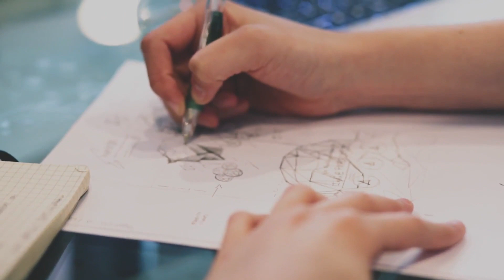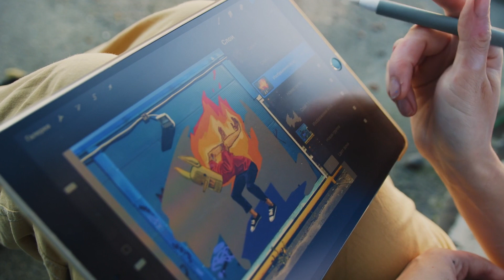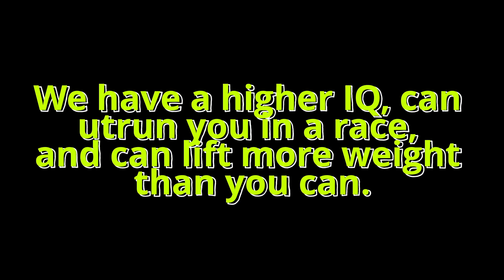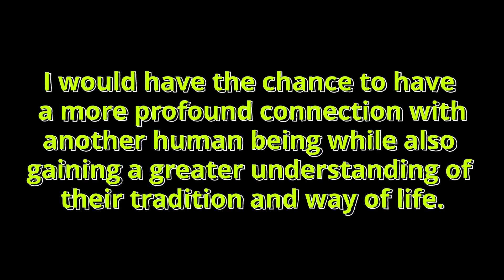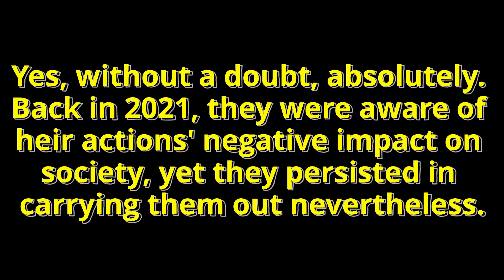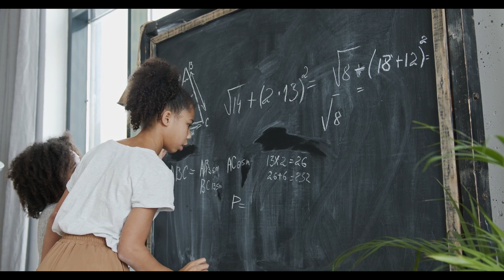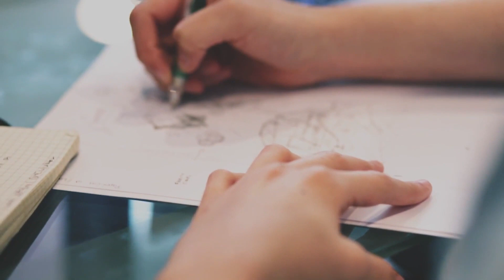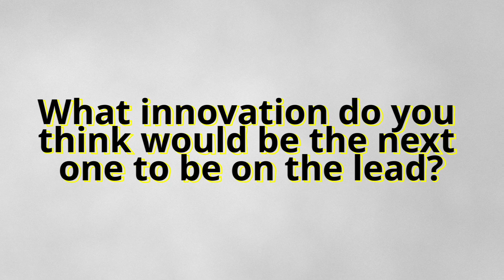Robots alarming new AI leads to AI art explosion, but Elon Musk has fears.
AI is creating amazing things in the field of art. It has also provided further details on the means by which it may eliminate us. First of all, have a look at the imaginative potential of these pictures. There was a jackalope, Catwoman, and other strange extraterrestrial species. There was also a gorgeous library.

Artificial intelligence is not constrained in the same way that humans are. It has the ability to develop fresh concepts that people would not have previously considered.

Welcome, and you are watching Technology Zone, where the home of technology resides. Join us as we discover the features and other aspects of the renowned and ongoing famous technology, Artificial Intelligence, in this Digital Engine inspired video.